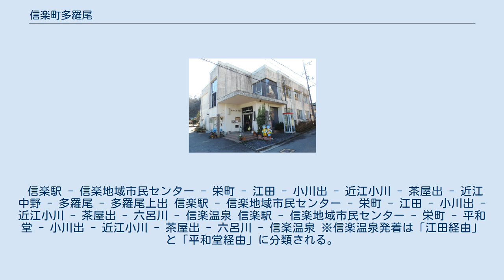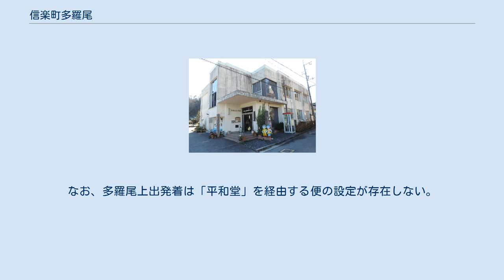信楽町多羅尾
甲賀市の町・字
日本 」 滋賀県 」 甲賀市 」 信楽町多羅尾 信楽町多羅尾（しがらきちょうたらお）は、滋賀県甲賀市の町丁。
本項では前身である甲賀郡多羅尾村（たらおむら）についても記す。
 甲賀市の南西端の山間部に位置し、北で信楽町小川、北・東で信楽町神山、東で三重県伊賀市諏訪、南で同市西高倉・西山・島ヶ原、西で京都府相楽郡南山城村北大河原・野殿・童仙房および同和束町湯船に接する。
北西から南東に滋賀県道・三重県道138号信楽上野線、北東から南西に滋賀県道334号多羅尾神山線が通過する。
江戸時代には多羅尾代官所が所在した。
家来の家も立ち並び、江戸や地方から訪れる人で賑わいを見せたという。
 山間に位置する特性から旧信楽町の他の地域と比べても寒冷で、この気候を生かして水稲、シイタケ、トマト、三度豆が栽培されている。
 地名の由来として、つぎのような伝説がある。
 もともとこの地には、たらが自然に大量に生えていて、たらほとか、たら野などと呼ばれていたが、平安時代のはじめ（814年ごろ）空海が真言宗の本山、金剛峰寺をどこに建てようかと近畿地方を歩き回っていたとき、ここにも来て、村主にこう示唆した。
 「印度の国では、多羅という大きな木が、たくさん植えられていて、むかし、まだ、紙がなかった時代は、この木の葉を干して、乾かし、これに、小刀のようなもので、経文を彫った。これを、多羅葉経といって、たいへん貴重なものとされた。多羅と、たらは、木の種類が違うが、発音が同じだから、今後、この、ありがたい多羅の字を用いて、多羅尾と改めるがよい。」 。
 2019年（令和元年）8月31日現在の世帯数と人口は以下の通りである。
なお、多羅尾上出発着は「平和堂」を経由する便の設定が存在しない。
 多羅尾村に関するカテゴリ: